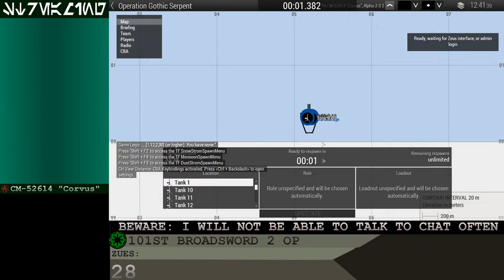Star Sim Arma 3 | Broadsword 2-1 vs Vanilla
im a medic :thumbsup:

Gunna be doing an OP with 2-1, something may be convoy related, I have no clue
It will be Star Wars vs Vanilla Arma folk so there's that

I hope you have a great day/night :3

Social Medias